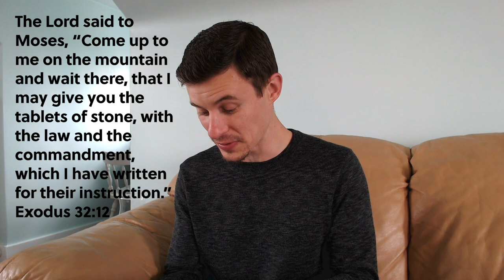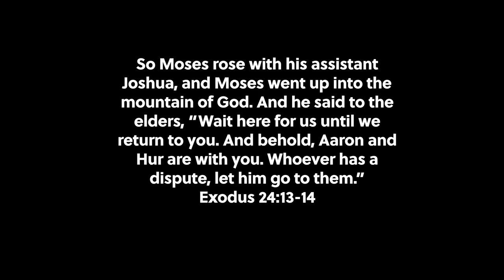Beacon Students April 15th, 2020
Exodus 24 + 32.  We can meet our's or God's expectations.  We need help!